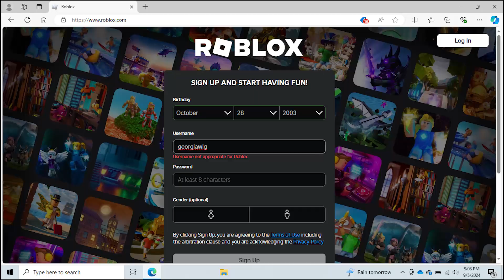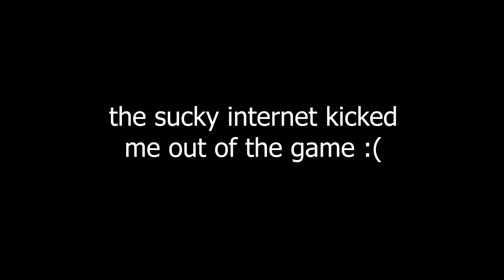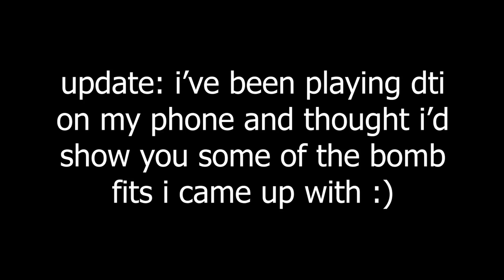playing roblox for the first time: dress to impress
i gave in, i decided to try roblox after telling people for years that i wasn't gonna fall into that trap, but dti is actually fun and i might do more games in the future :)

*i apologize if this is a hard watch for the roblox/dti veterans but i promise i know what i'm doing now lol*